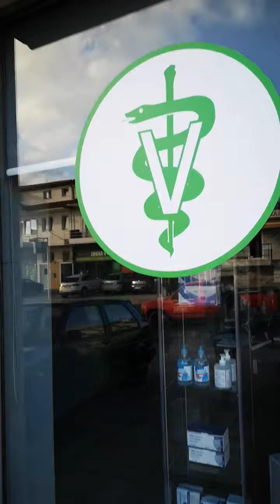Arriving at new TSOKANOS SA branch in Athens!